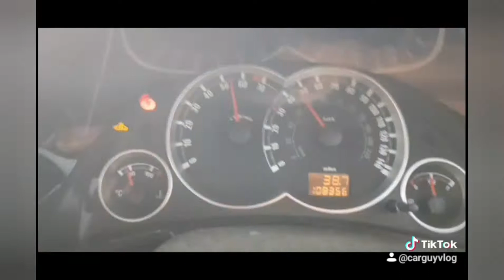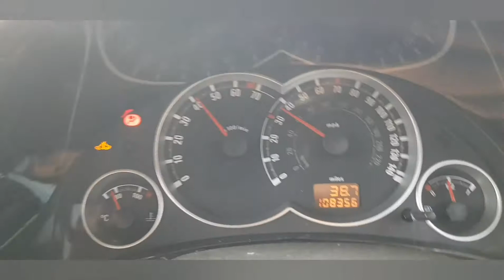*update* broke it again! The amazing max power z20let van has finally got a drive out!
Feek it shifts! then the next day both lmf hubs failed 😂 will I ever get over 100miles.